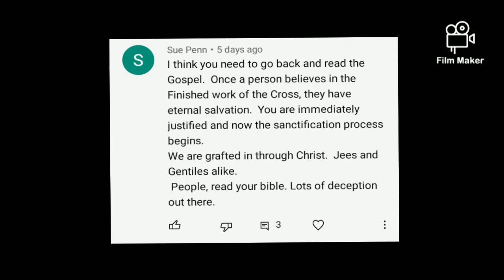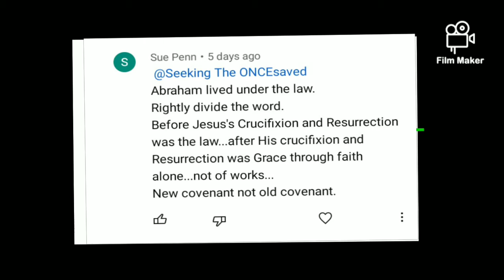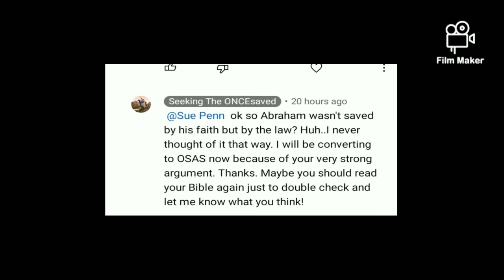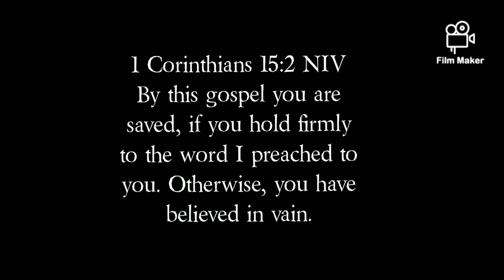OSASer says Abraham NOT Justified by Faith rather than admit he was Justified by UNWAVERING Faith